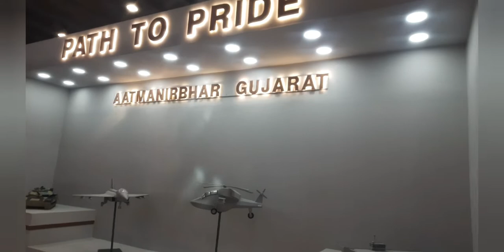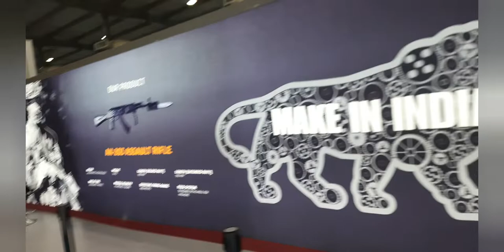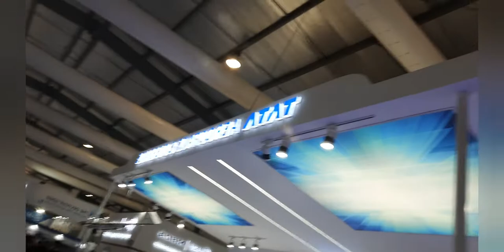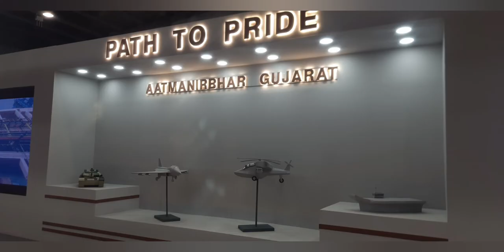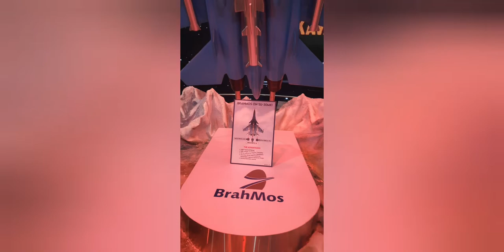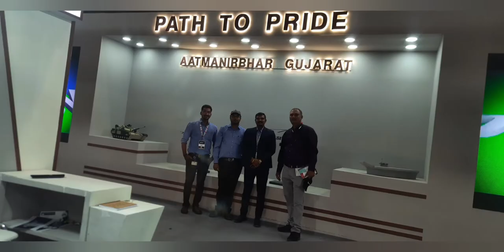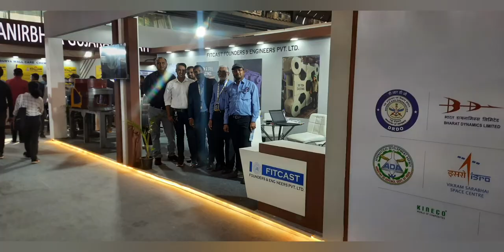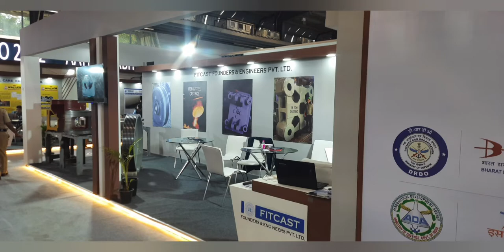Defence expo 2022 | Atmanirbhar Bharat | Defence expo Ahmedabad | Fitcast participated in Defence ex